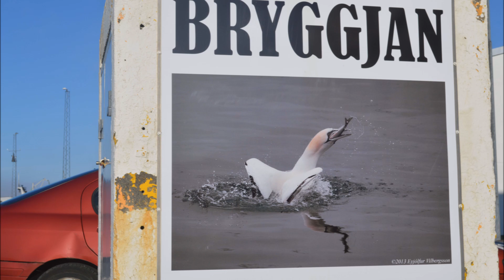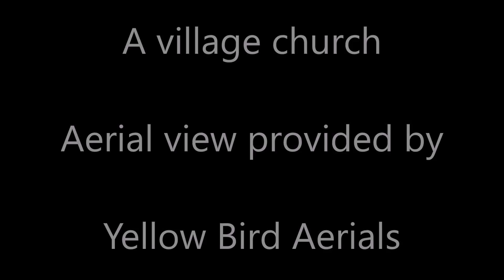ICELAND June 2016 Video Review 1 The journey begins with music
This is a Travel Thru My Eyes video review of a visit to Iceland in June 2016.  It contains lighthouses, glaciers, an inactive volcano, waterfalls, and more.  Part 1 of 4